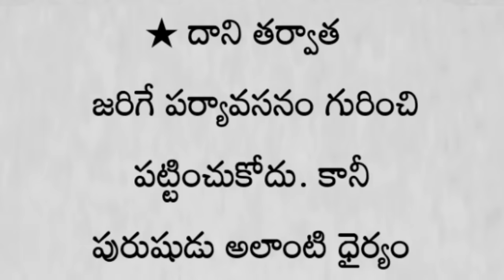స్త్రీకి సంభోగం కావాలంటే పురుషులను ఇలాగే అడుగుతుంది.! | తాళపత్రసత్యాలు | జీవితసత్యాలు | ధర్మసందేహాలు